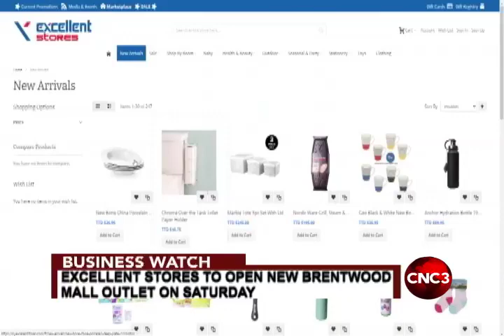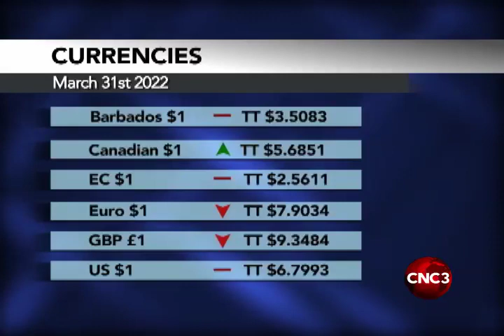Business Watch: Gopee-Scone looking at trade barriers to Guyana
Gopee-Scone looking at trade barriers to Guyana